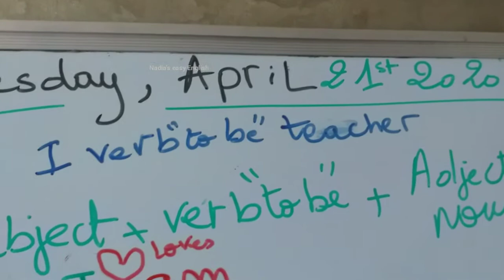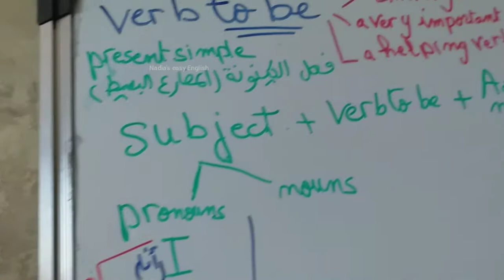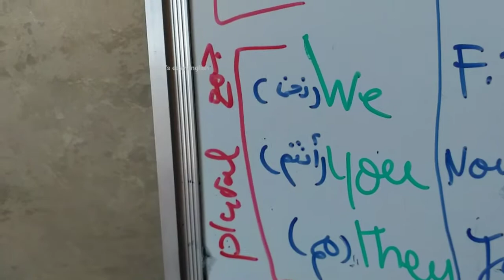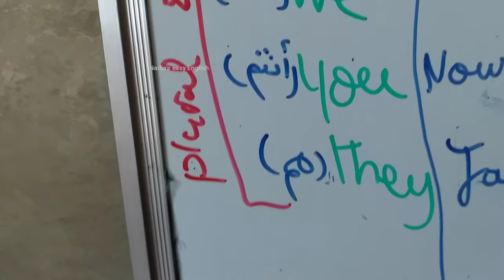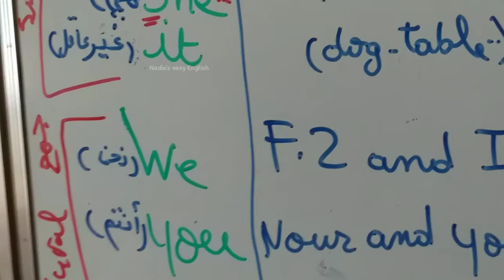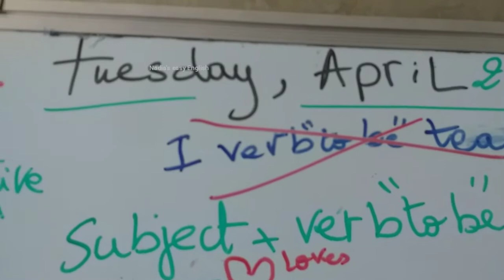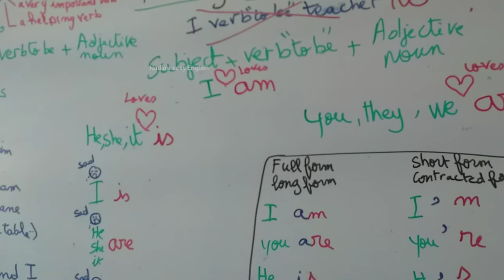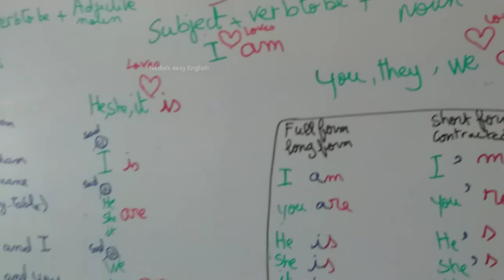الدرس : 6 فعل الكون (الكينونة) في المضارع 🤺😂البسيط Verb "to be " present simple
هذا الفعل هو اهم فعل في اللغة الانجليزية هو الروح و القلب النابض لها له ادوار عدة فهو يربط بين الضمير و الصفة و كذلك يسمى الفعل المساعد اذن هو بطل بمعنى الكلمة 😂🤺🏋️‍♀️ verb to be is the most important verb in the English language it is also called the helping verb so it is a hero 😂🤺🏋️‍♀️ . It is a linking verb too, because it links words enjoy the lesson ❤
Now please complete with "am " "are" "is"
أتمم ب : "am" "are" "is"
The boy happy .
I a teacher.
They kind.
Mary and Adam cute.
My sister and I tall.
She my mom.
They .students .
He polite.
Goodluck ❤💞